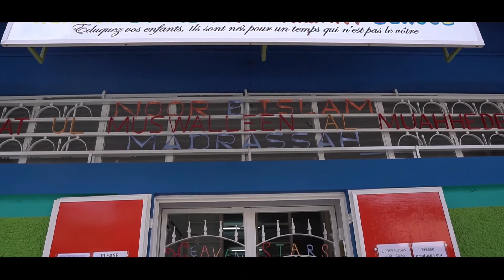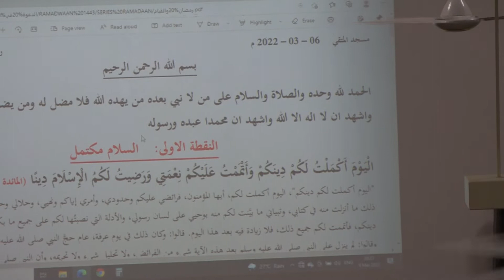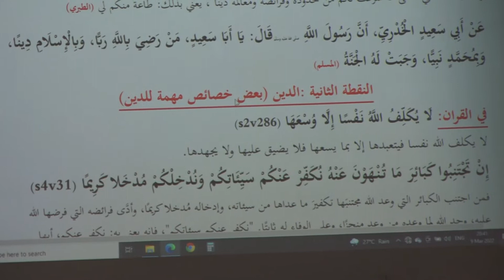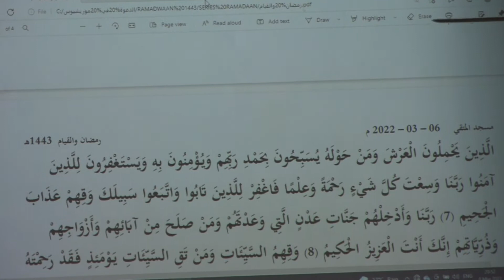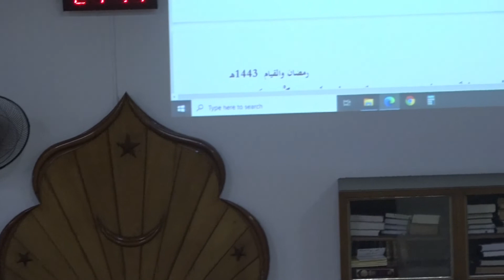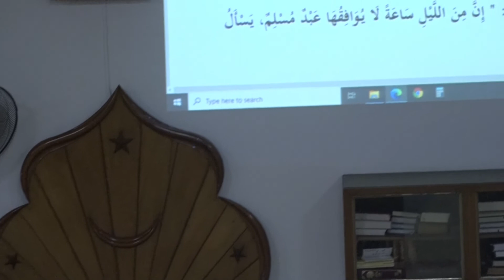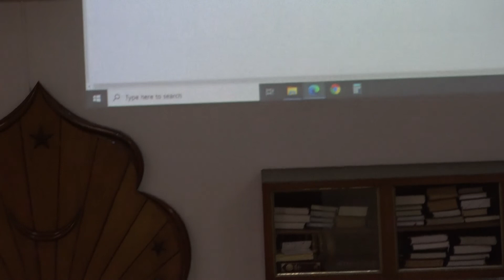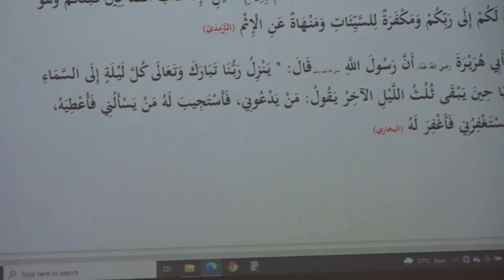Ramadwaan et Qiyaam